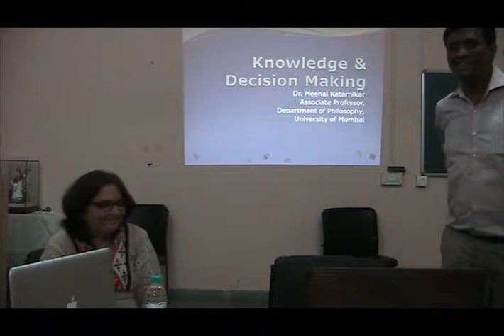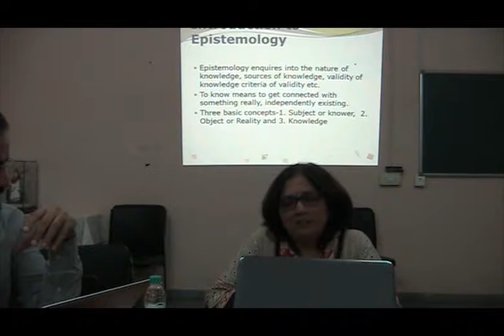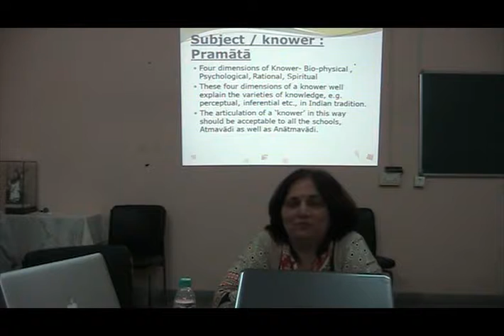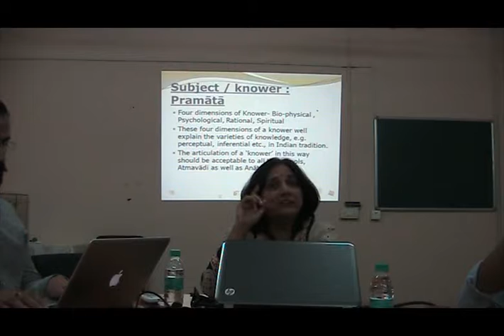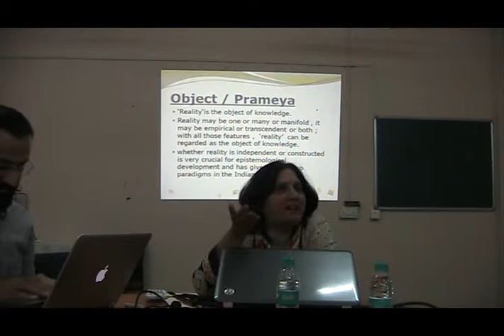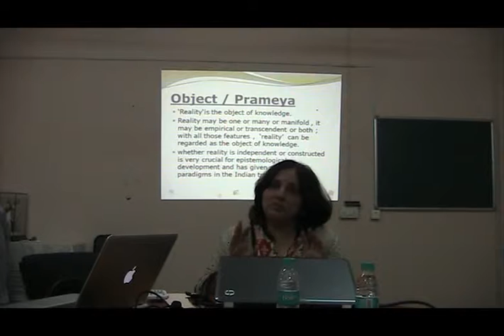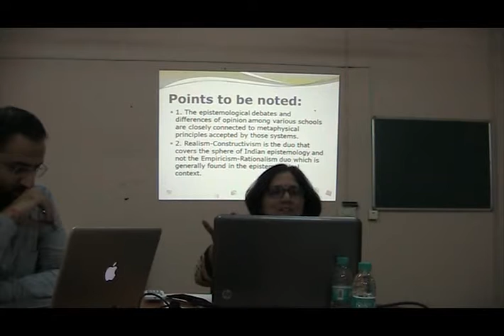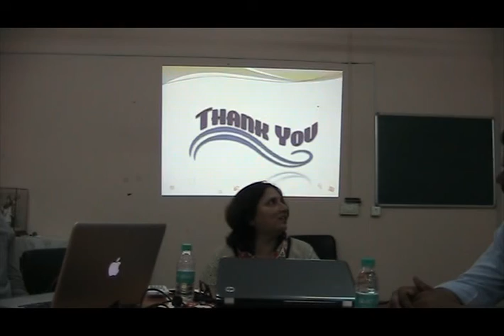Dr Meenal Katarnikar - Knowledge Management & Decision Science - 140th Class, 18th Aug 2017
Dr Meenal Katarnikar - Knowledge Management & Decision Science - Masters in Leadership Science, Mumbai University - 140th Class, 18th Aug 2017